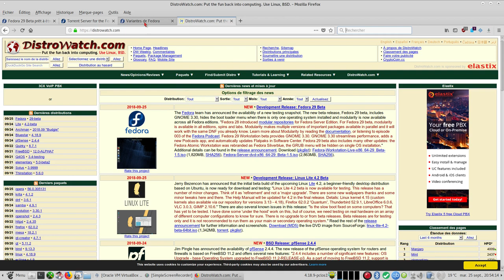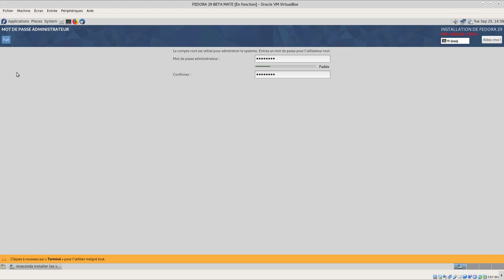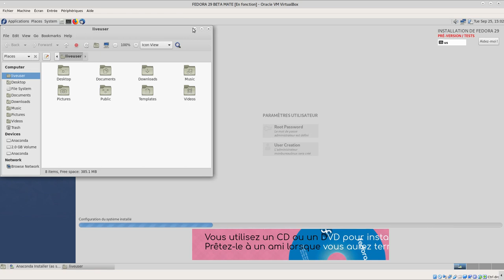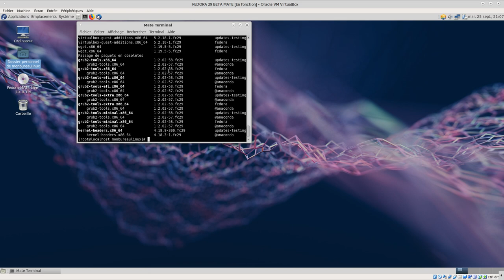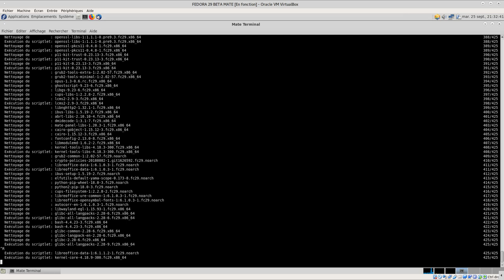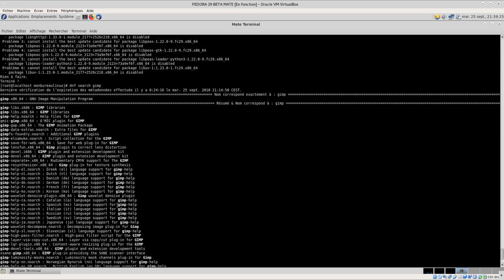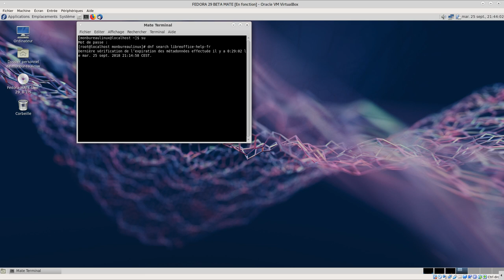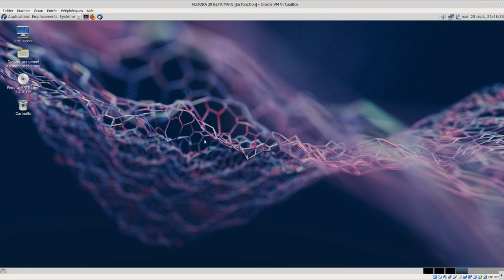Fedora 29 Beta Mate-Desktop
Présentation de la Fedora 29 bêta avec le bureau mate.

Horodatage :
00:00 introduction
00:10 variantes de fedora 29 beta
00:31 liens torrent tracker
00:35 forum fedora-fr
01:20 lancement de la machine virtuel fedora 29 beta Mate Desktop
02:37 lancement de l'installation
05:10 en attendant la fin de l'installation petit tour des logiciels installés
09:42 fin de l'installation
10:00 reboot
12:18 écran connexion utilisateur
12:20 terminal en root "dnf check-update" pour recherche de mise à jour
14:30 dnfdragora annonce 215 mises à jour disponibles
15:45 lancement des mises à jour dans le terminal "dnf update"
16:10 pause
16:17 reprise 5min après
17:00 pause
17:10 reprise, 415 paquets à installer
18:15 pause
18:18 reprise après 10min
22:22 pause en attendant la vérification des paquets
22:30 reprise, installation des mises à jour terminée
23:10 dnf search gimp
23:33 dnf list gimp
23:50 reboot
24:00 linux kernel 4.18.9
25:50 libreoffice 6.1.1.2 en EN
26:15 firefox 62.0 en FR
26:30 je recherche comment mettre libreoffice en FR
28:15 dnf install libreoffice-help-fr
29:57 dnf search french
30:45 dnf install langpacks-fr.noarch
31:45 libreoffice en FR :)